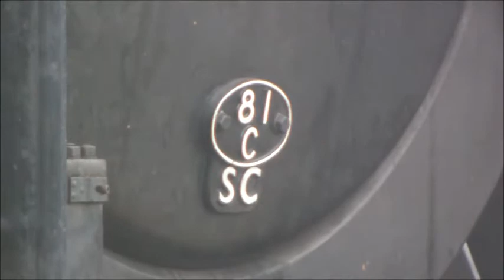70000 Britannia Crewe Heritage Centre-Tyseley Thursday 26th September 2013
On a mild day I headed off to Crewe to witness the return of Jeremy Hosking's 70000 Britannia to the mainline.

This is his first movements on the mainline since the unfortunate collision with 78019 at the Mid Norfolk Railway back in March (2013) and Firebox repairs at Crewe Heritage Centre.

In this show we see the Brit in the town of his birth Crewe not far from the exact location were the loco was built Crewe North (5A).

We see the loco leaving the Heritage Centre site the loco was bound for Tyseley Loco Works Home of the Old Birmingham Railway Museum were the loco's support coach waiting before 70000 carried on its journey to Southall London.

Our final site of 70000 was leaving Crewe station bound for the DRS Yard were the loco was turned.

All I have to say is for the first time in 6 months 70000 Britannia IS BACK!

Enjoy the return of 70000 Britannia to the mainline.